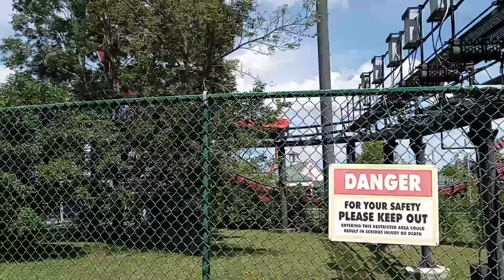Six Flags Great America Day 3 of 3 07/28/22 Part 12: Demon Off-Ride Footage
Spectator roller coaster that Demon. But you gotta love the themeing and that classic Demon song plus all the lore behind it you get to hear when passing by it.